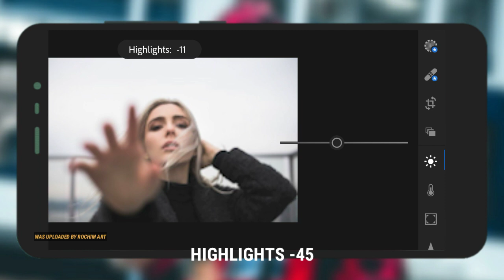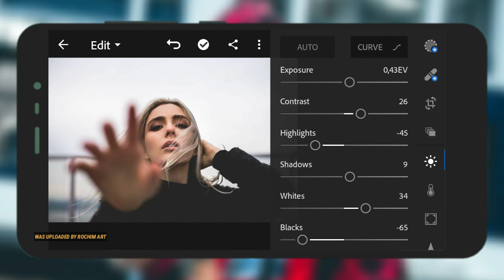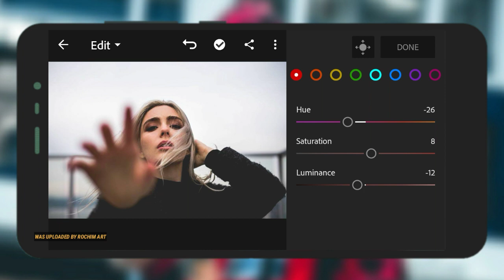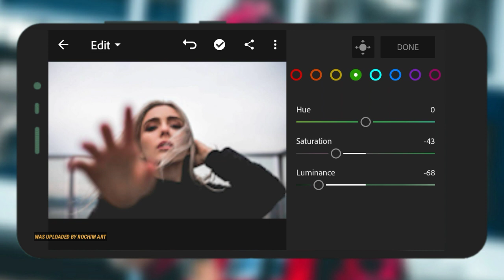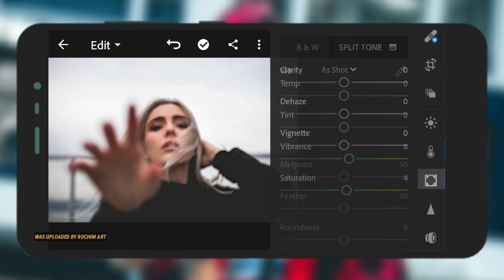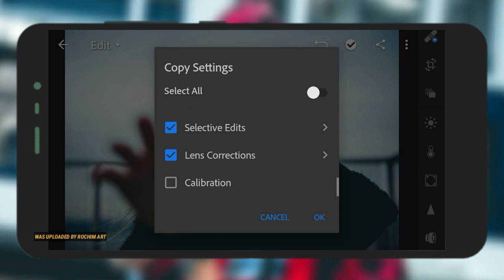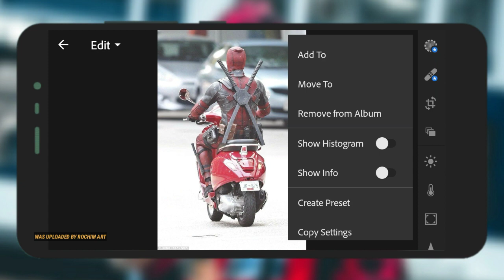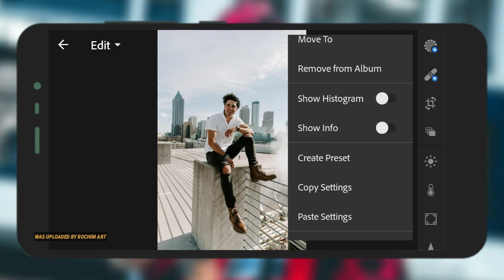TEAL N WHITE || LIGHTROOM FREE PRESET XMP OR DNG || LIGHTROOM TUTORIAL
Hey Guys!
in this video i will be show to you lightroom tutorial teal and white like @hanzdays. I hope you like this tutorial. Enjoy watching